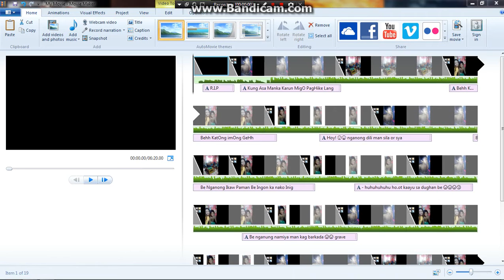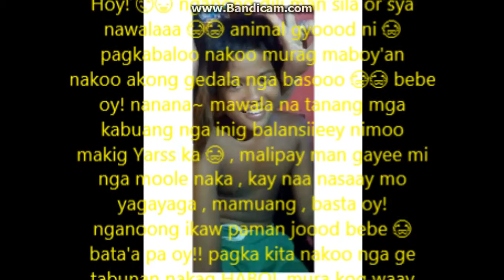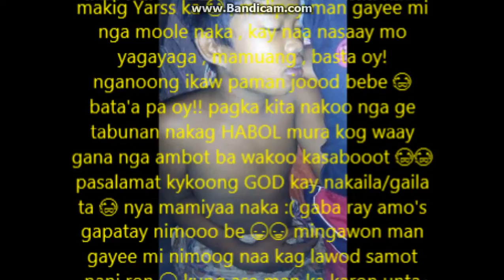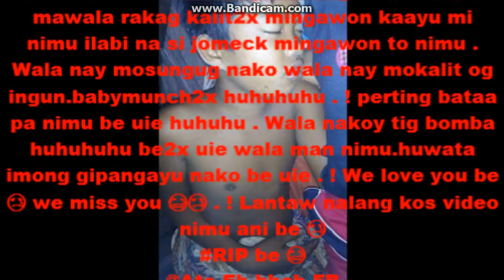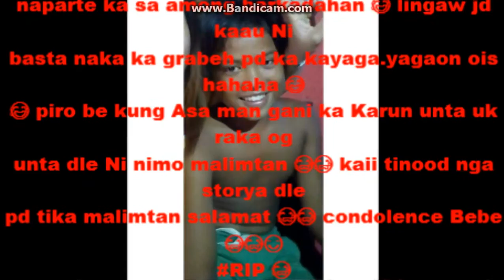Paalam Na aming Kaibigan (RIP)bebe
Kung Asa Manka Karun MigO PagHike Lang
PaduLong Sa imabaw
RIP MigO
NganOng Ming Kalit Mankag Biya Sa imUng
mga BARKADA Sa Taga BWA
Sayang kaayU eE Naa untay Hatag iMung Ateh
sa imuha
NakaBalu mankU nmU Buutan kaayU Ka